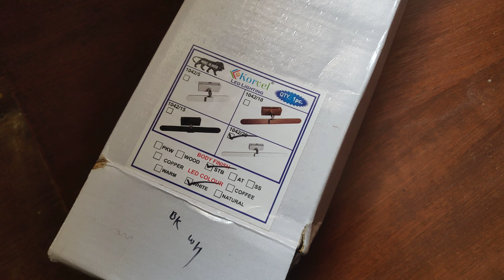Mirror Light install | Dressing Light